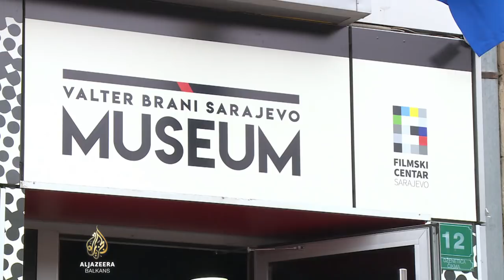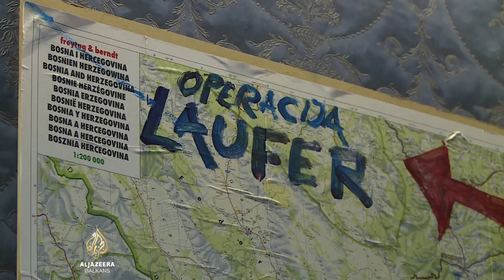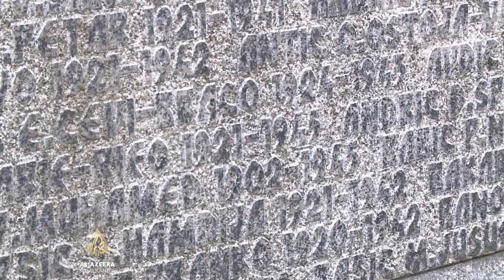U Sarajevu otvoren Muzej 'Valter brani Sarajevo'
Muzej "Valter brani Sarajevo", na Dan oslobođenja grada od fašizma, otvoren je u glavnom gradu Bosne i Hercegovine. Voštane skulpture glavnih likova iz filma, originalni rekviziti samo su dio stalne postavke. Grupa filmskih radnika na ovaj način odala je poštu režiseru Hajrudinu Šibi Krvavcu, ali i vođi sarajevskih ilegalaca u Drugom svjetskom ratu, Vladimiru Periću Valteru.